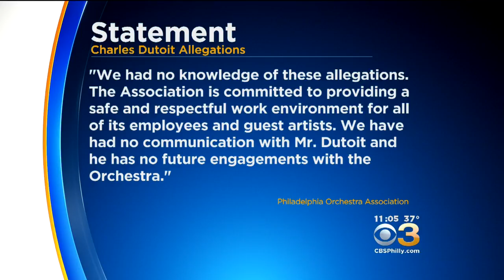Philadelphia Orchestra Conductor Accused Of Sexual Assault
Charles Dutoit has been accused by four performers he previously worked with.